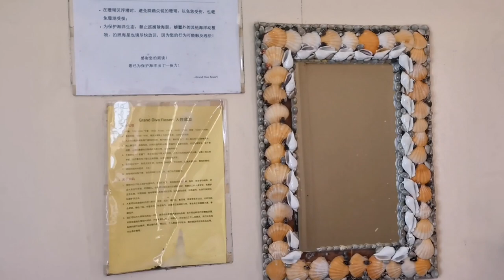SEMPORNA SABAH TRAVELOG Part 2 | Grand Dive Resort atas laut, buka pintu terus terjun laut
Hi semua.

Untuk video kali ini, saya ingin berkongsi dengan anda lokasi kami menginap di Semporna Sabah yang merupakan salah satu Resort atas air yang menyediakan pelbagai jenis aktiviti untuk para tetamunya dengan bayaran tambahan, iaitu dikenali sebagai Grand Dive Resort Semporna.

Untuk bahagian yang pertama ini, saya akan kongsikan dengan anda paras rupa bilik yang telah kami menginap disepanjang percutian kami.